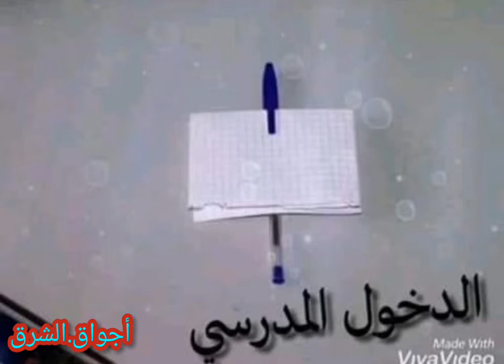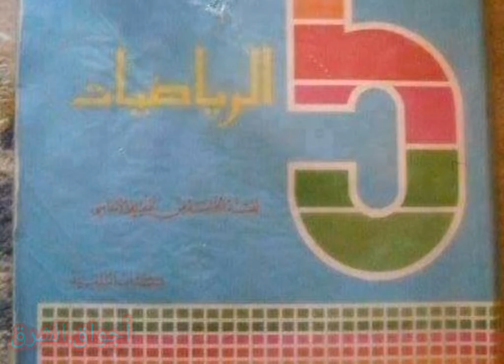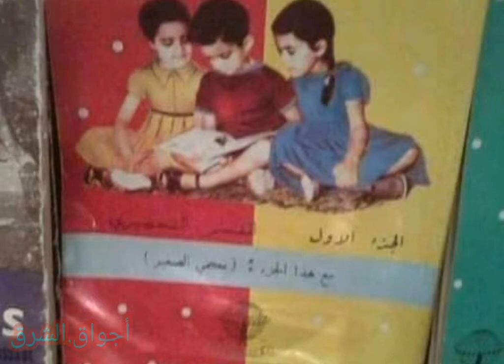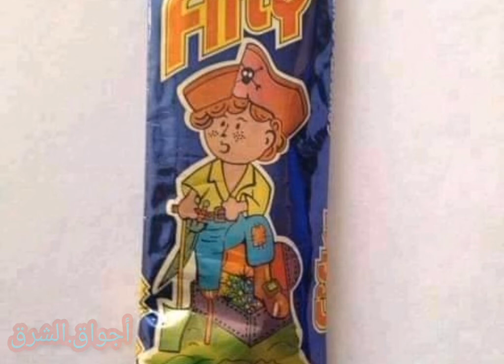الايام الجميلة شكون لي عاقل على هاد اللحظات فينكوم الجيل الذهبي